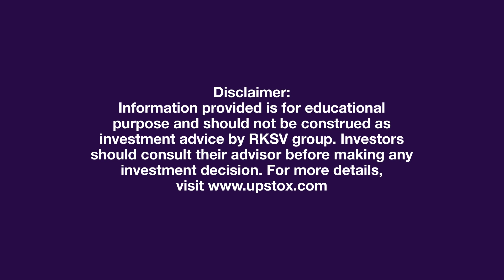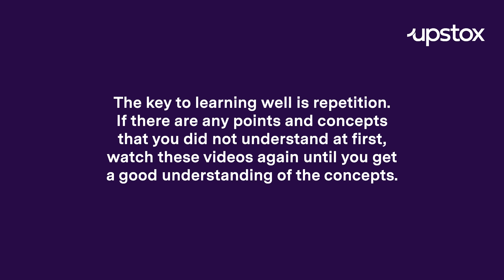What are the 5 biggest mistakes of F&O traders? | Derivatives 101 with Upstox and Kush Bohra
We all make mistakes. What matters is that we learn from them. And, learning from other’s mistakes in the stock market can be even better. Watch this video to see the 5 biggest mistakes of F&O traders.

About Upstox:
💑Trusted and loved by 1 crore+ Indians, Upstox brings everything you need for trading and investing on a single platform. Whether you’re looking to invest in Stocks, ETFs, Mutual Funds, SGBs, T-Bills, Bonds, IPOs or you’re looking to start trading in Equities, Options, Futures, Currencies and Commodities, Upstox has it all!

🙌Backed by Mr. Ratan Tata and Tiger Global - Upstox aims to help every Indian confidently UP their wealth. From our mobile app (which btw is India’s highest rated trading app on Playstore) you can learn, discover, analyse, invest and trade.

And click here to open an Upstox Demat & Trading account with just a PAN, Aadhaar, eKYC
📖Want to UPskill? Register for our investing and trading workshops by industry experts for free

💬Got questions on your mind? Connect with like-minded traders, ask questions and discuss any doubts - our subject matter experts will resolve them in no time.

💸Want to know how much you’ll earn from your investments? Calculate returns, brokerage charges, margin and more

To know more about Upstox - Products & Tools, Brokerage charges, Learning Center, Help Topics or to learn more about becoming a Partner/Sub-Broker with Upstox, visit -

Timestamps:
00:00 – Introduction
01:25 - Mistake 1 - Over expectation of returns
03:34 - Mistake 4 - Reversing greed and fear
05:55 - Mistake 3 - Wrong position sizing
09:14 - Mistake 2 - Too much dependence on discipline and emotions
11:48 - Mistake 1 - Lack of a trading blue print
12:30 - 4 components of a trading blue print
15:00 - Closing